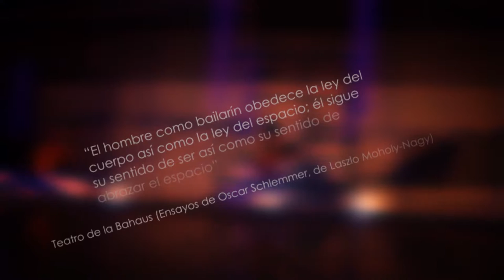SINERGIA DANZA EN ESPACIOS NO CONEVCIONALES VIDEO GENERAL